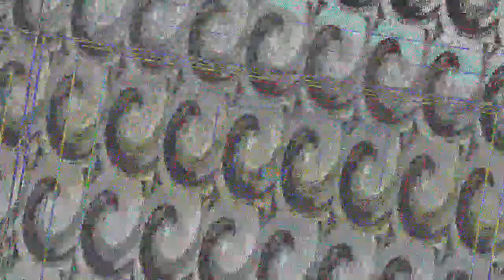[EPILEPSY WARNING] Movie 23 07 08 12h03m16s